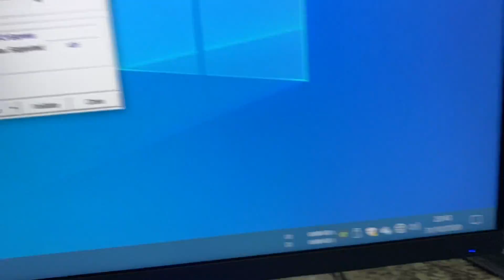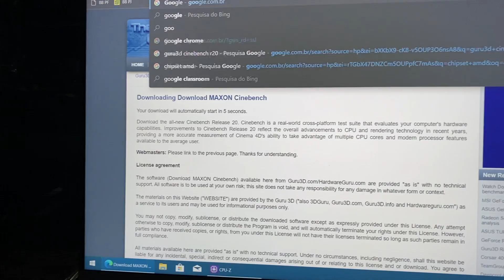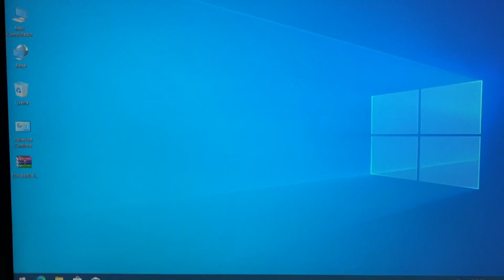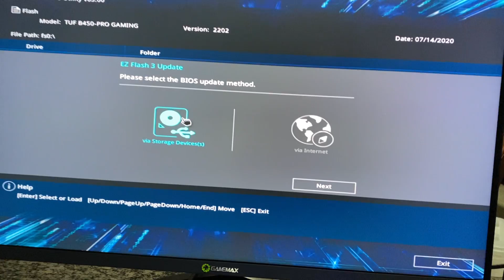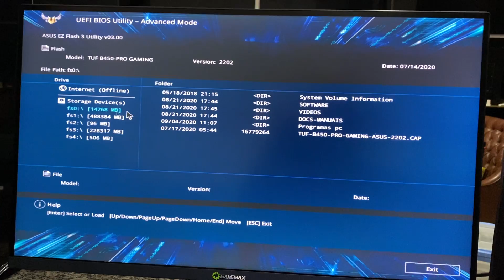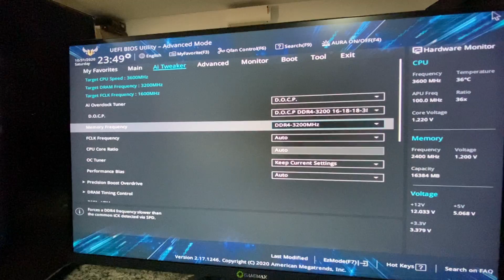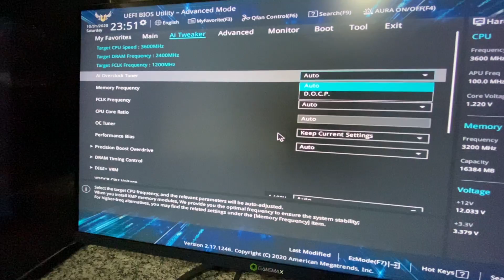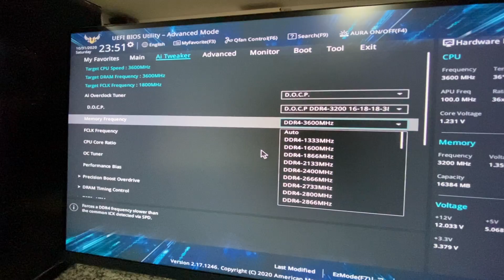COMO ATUALIZAR A BIOS DA ASUS TUF B450 PRO GAMING E OUTRAS ASUS TAMBÉM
COMPRE A MELHOR B550 QUE RECOMENDO: